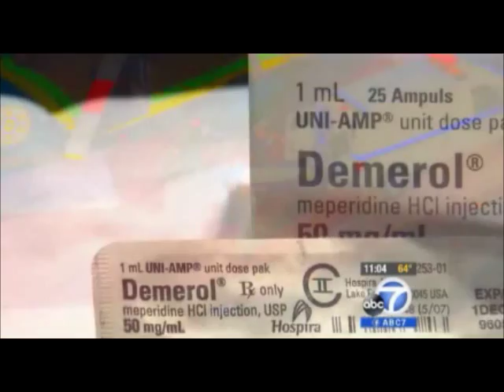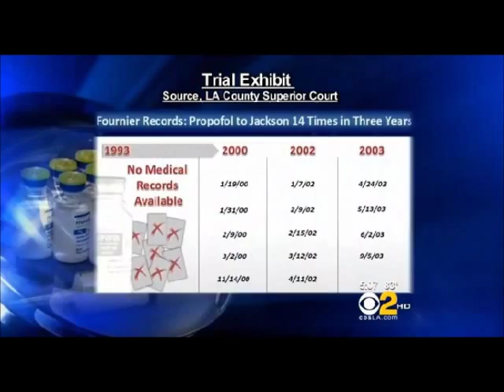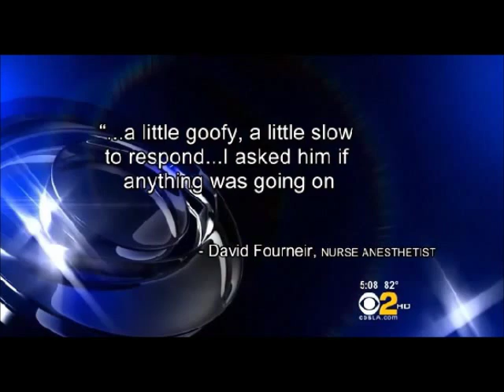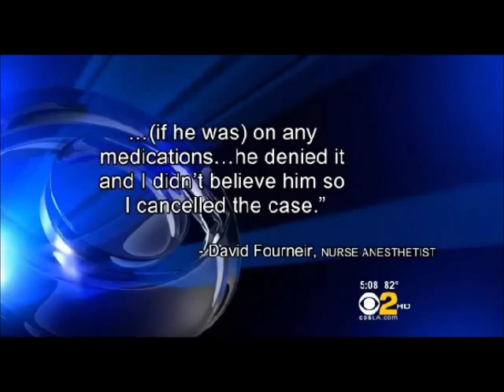Dr. Alimorad Farshchian video depo. Michael Jackson wrongful death trial